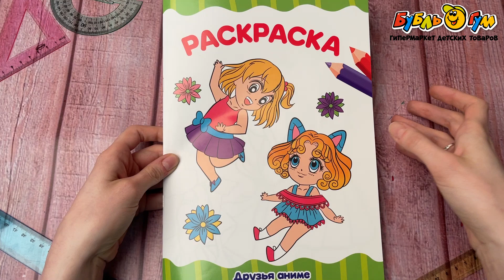Раскраски Друзья аниме 195х276мм